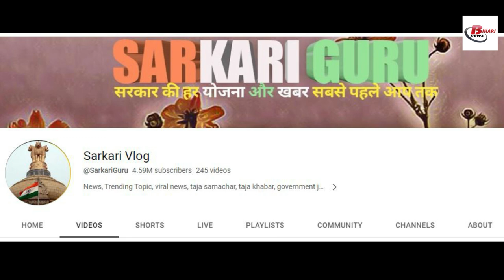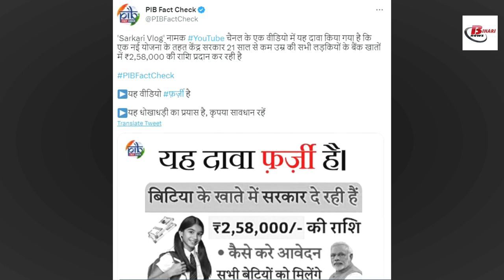वायरल खबर: बेटियों के खाते में केंद्र सरकार भेज रही 2 लाख 58 हजार रुपये, आज हीं करे आवेदन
In today's video we were talking about fake government scheme. In a video on a YouTube channel called sarkaari vlog, it was being claimed that the central government is sending Rs 2 lakh and 58 thousand to the accounts of all those girls whose age is less than 21 years. . That's why apply today to take advantage of this scheme. The claim being made in this video was said to be completely fake. It has been clearly stated on the official Twitter handle of PIB that this is a complete fraud attempt.